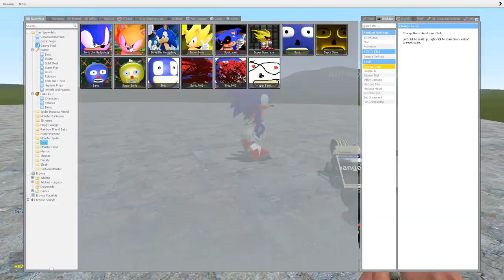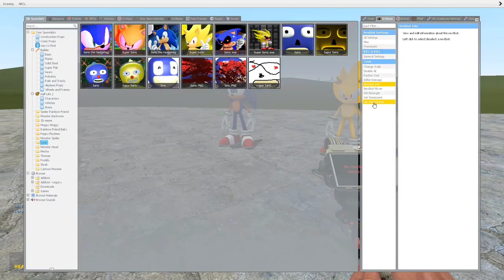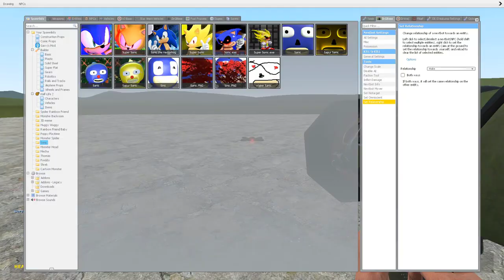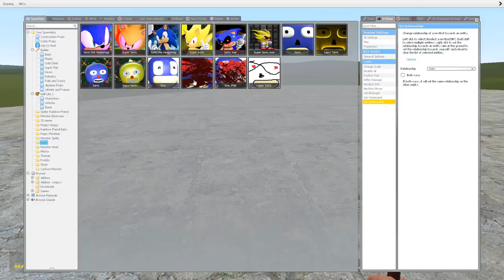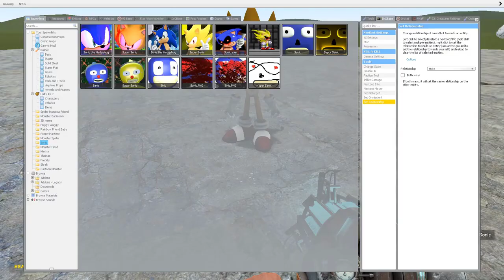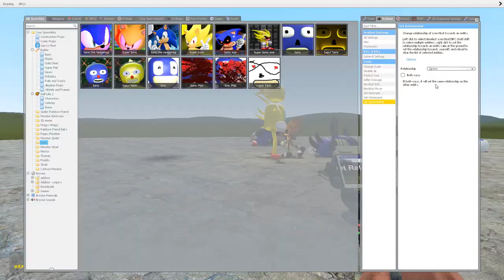ALL NEW SPARTAN KICKING & JUMPSCARES 3D SANIC CLONES MEMES (3D MEMES) in Garry's Mod